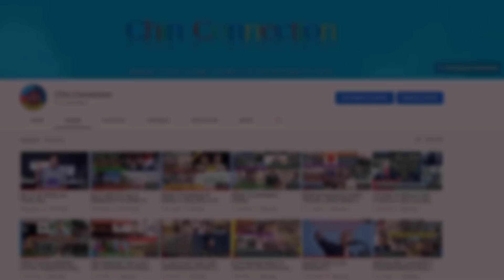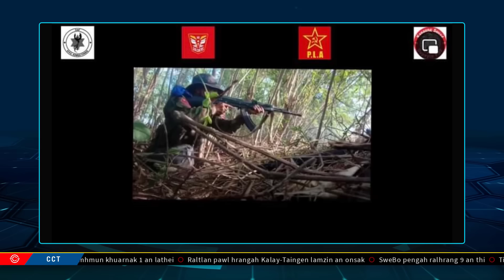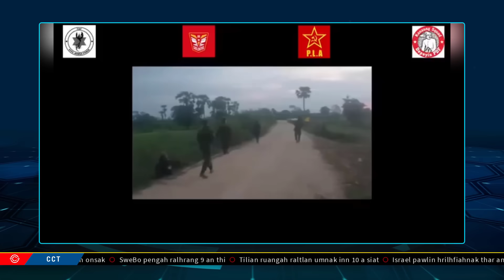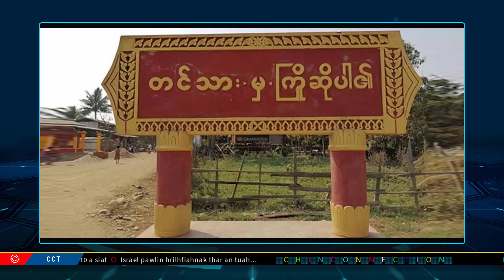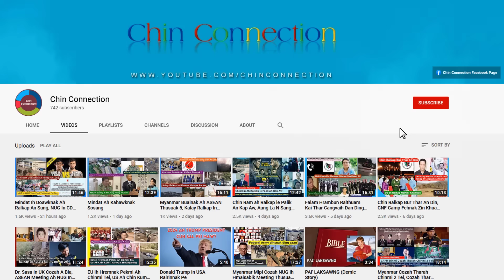May 30 Zan: Lairawn Kalay ah Khawsung Mipi 4 le PDF 1 An Thi, Ralhrang 9 An Thi